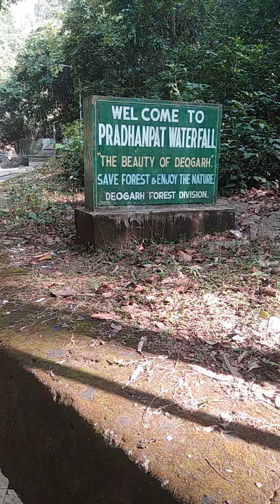Pradhanpat Waterfall ..Deogarh Odisha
padhanpat is popular waterfall is best known for the soothing echo sounds it makes while it drops down from a height of 9.1 m. People who are travelling to Odisha are recommended to visit this tourist attraction if they want to enjoy a picnic and relax in the lap of mother nature.@PlanetEarthINDIA @ssearth#tranding